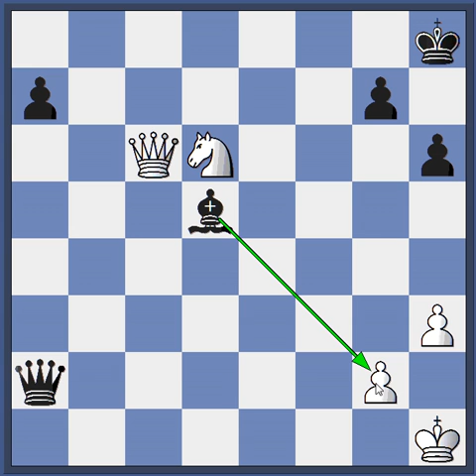Curso de Xadrez 8.2 Ciladas